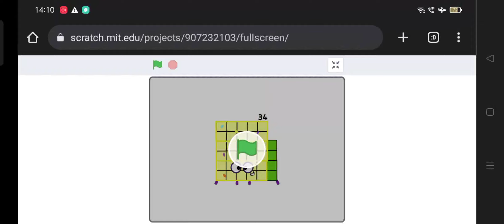1540 for jakeanimation_2763 remix 2023